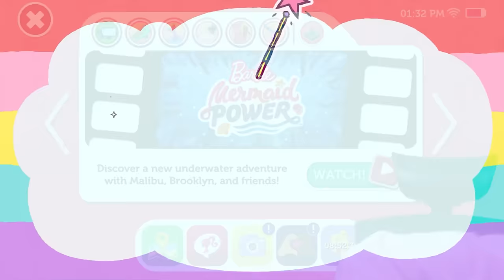Barbie Dreamhouse Adventures Part 10 - Barbie is a MERMAID??!!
Music